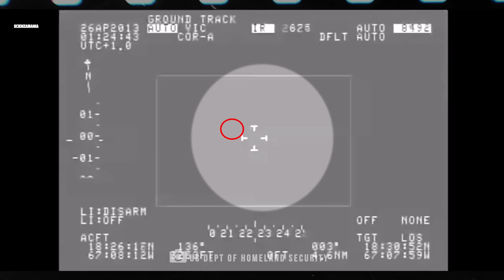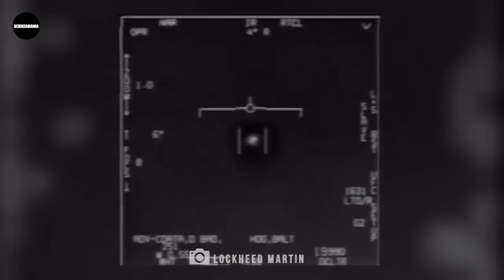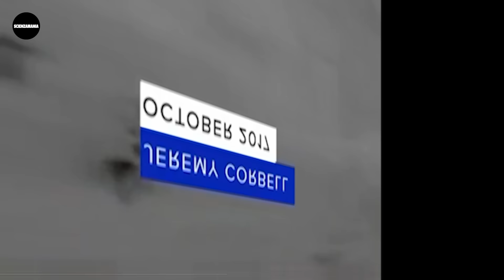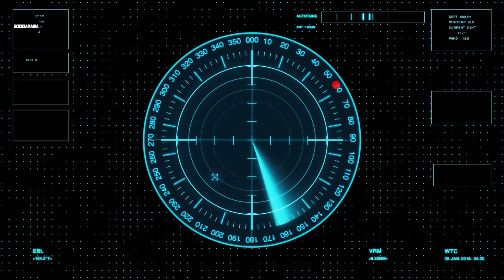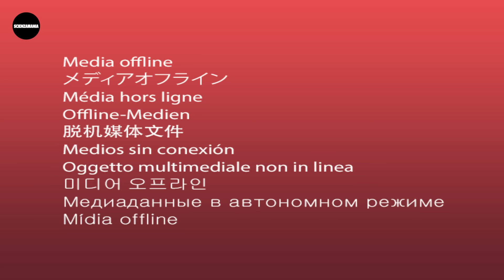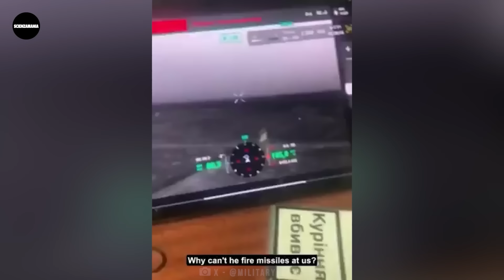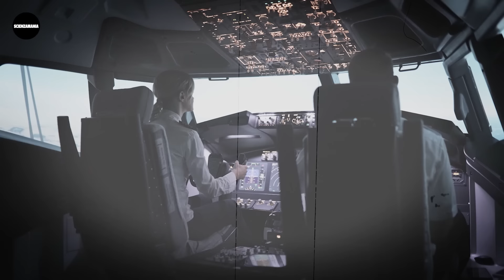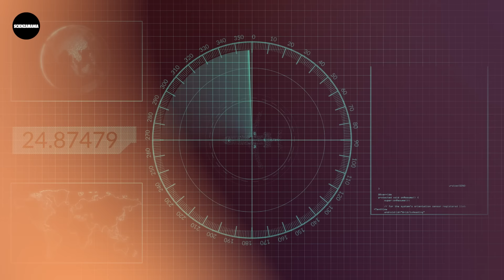TOP 17 avvistamenti di alieni e UFO ripresi dalla telecamera | Le prove sono là fuori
Benvenuti a ScienzaMania - Lab 360 Italiano!
Guardate questo video per scoprire i TOP 17 avvistamenti di alieni e UFO ripresi dalla telecamera. La prova che non siamo soli nell'universo è qui, e le immagini che vedrete vi lasceranno senza fiato! Preparatevi a una rivelazione sconvolgente: dal misterioso UFO all'aeroporto di New York, al fantasma di Baghdad, fino agli avvistamenti in zone di conflitto attivo.

Non perdetevi questa notizia mozzafiato e rimanete informati sulle ultime scoperte in campo spaziale e scientifico.

Solo acceso @ScienzaMania

Informazioni sul canale:
Benvenuti a ScienzaMania - Lab 360 Italiano! La destinazione definitiva per le ultime notizie e i documentari spaziali dal mondo dell'astronomia e dell'astrofisica. Rimanete aggiornati su tutte le scoperte attuali del mondo dell'astronomia, insieme a video esplicativi su buchi neri, asteroidi, galassie, pianeti e altro ancora.

CHAPTERS:
00:00 - UFO segnalato sopra l'aeroporto La Guardia di New York
02:53 - UFO in volo sopra l'aeroporto di Porto Rico
04:36 - UFO visto nel cielo notturno dell'Oklahoma
06:05 - Baghdad Phantom UAP
08:18 - Tic Tac UFO
09:48 - UFO Medusa
11:58 - UFO visto dal pilota colombiano
13:08 - UFO visto dai soldati ucraini
15:02 - UFO visto in Medio Oriente
16:39 - Nave triangolare vista dalla Marina degli Stati Uniti
18:06 - UFO avvistati a Sanrise
19:38 - UFO Avvistato in Cile
20:51 - UFO Visti sulla Luna
22:15 - UFO Avvistato in Colombia
23:48 - UAP Avvistato in California
24:58 - UFO Visto sulla Costa Orientale
26:13 - UAP Avvistato sull'Oceano